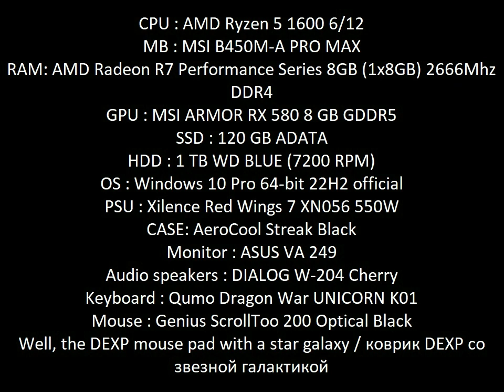config pc 24.01.2023 - 23.09.2023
CPU: Ryzen 5 1600 AF 3.6GHz